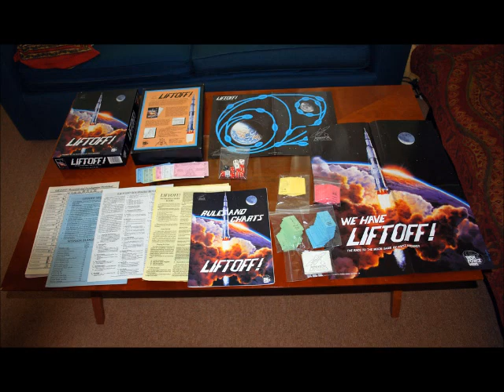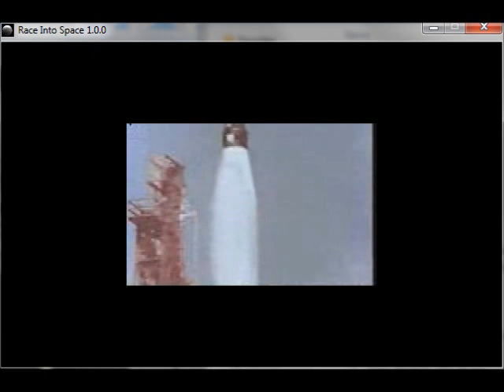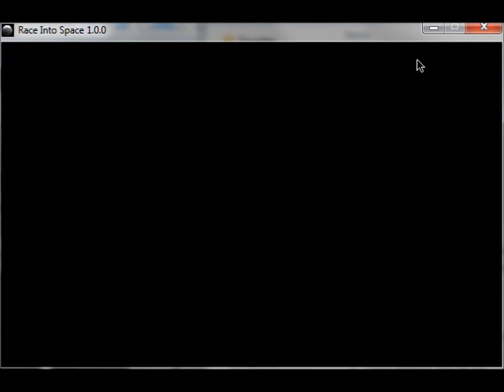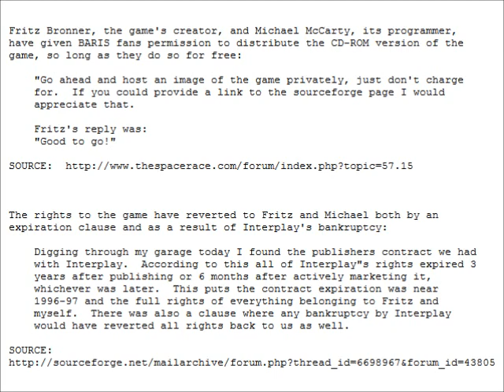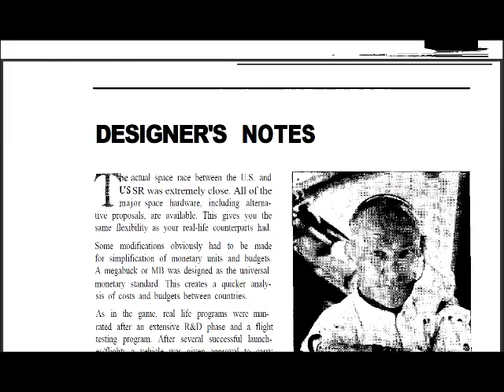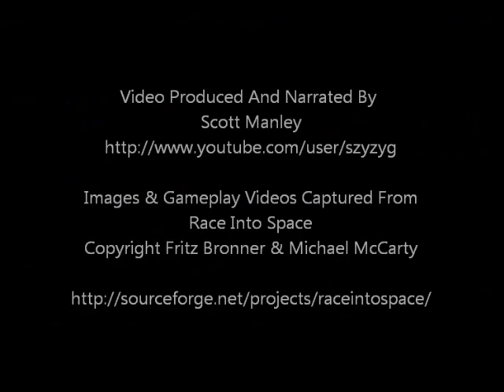Race Into Space - Apollo Program Management Sim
While everyone is waiting for the final version of KSP 0.16 here's something else to play around with. We're used to athletes putting their names on games, but I think Buzz Aldrin has been the only astronaut to put his name on a game. Way back in 1993 "Buzz Aldrin's Race Into Space" was released, it was an managment simulator which let you plan the space program, competing against a foreign program for the prestige associated with landing on the moon.

The developers Fritz Bronner & Michael McCarty have since released the game for free and given people permission to freely use it (as long as they don't sell the game!). Furthermore, the source code has been released and an improved open source version, created in part by the original coder, is available for free from